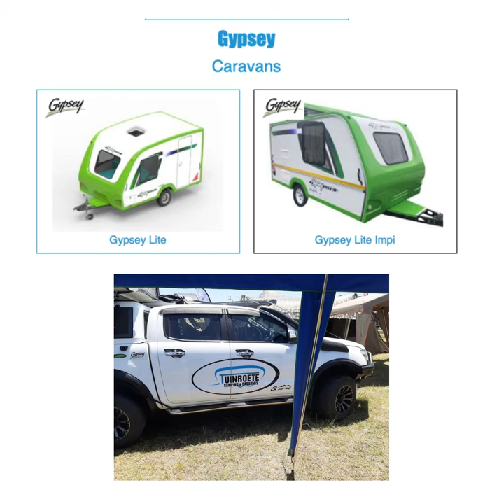Tuinroete Camping and Caravans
Your outdoor lifestyle centre and platinum destination dealer for Howling Moon products. Tuinroete Camping and Caravans is an authorised Caravan and Trailer dealership for Jurgens caravans, Gypsey caravans, Sprite caravans, Sprite Tourer dirt road caravans, Jurgens Safari off road 4x4 caravans, Jurgens luggage trailers and Jurgens Safari off road 4x4 trailers.